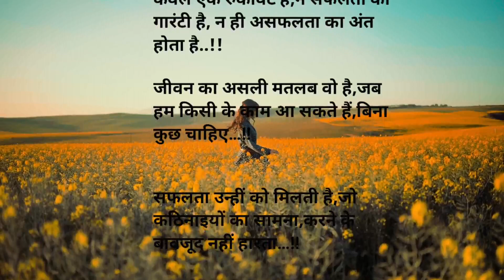BELIEVE IN YOUR SELF || कभी भी हार मत मानो || motivational quotes in Hindi || HINDI LANGUAGE